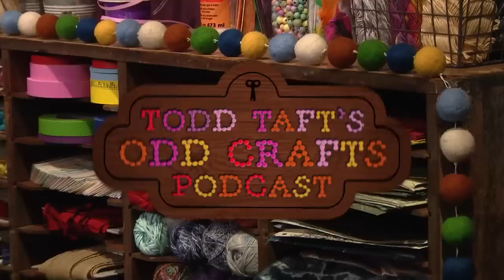Todd Taft's Odd Crafts Podcast with Dave Bautista | The Tonight Show Starring Jimmy Fallon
Todd Taft's Odd Crafts Podcast host Todd Taft (Jimmy Fallon) and his guest Carole St. James (Dave Bautista) talk about their favorite crafts.